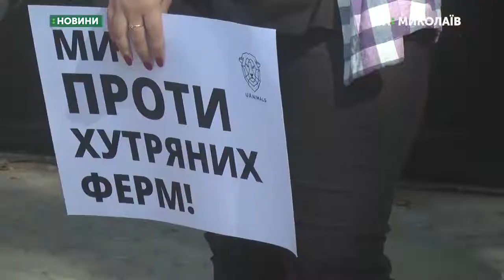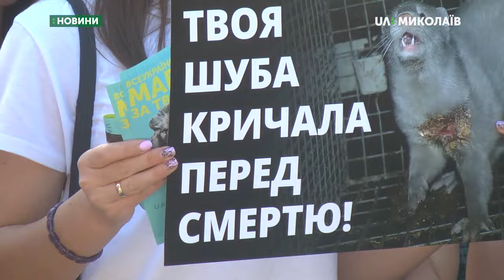Всеукраїнський марш за права тварин відбувся в Миколаєві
Всеукраїнський марш за права тварин відбувся в Миколаєві. Такий захід організовують третій рік поспіль у 24-х містах України. Акцію відвідали близько ста миколаївців.